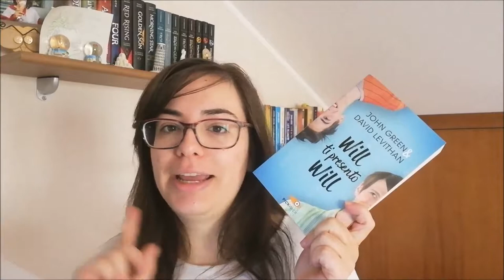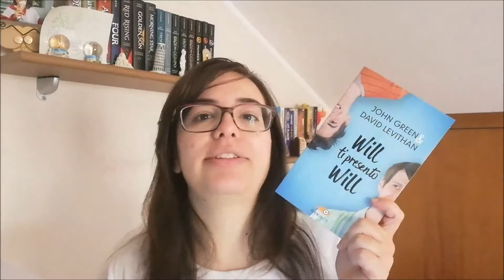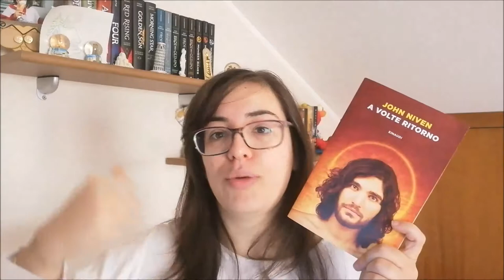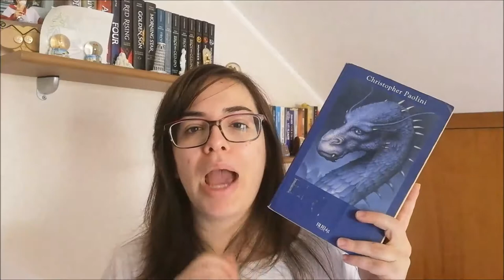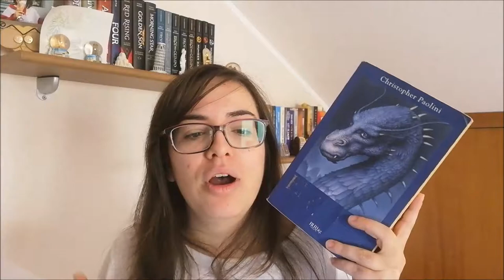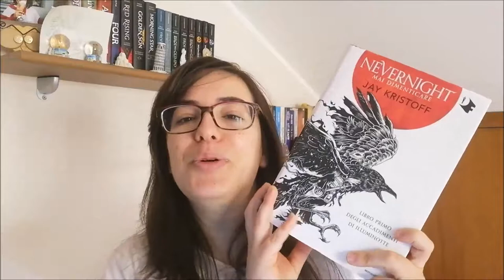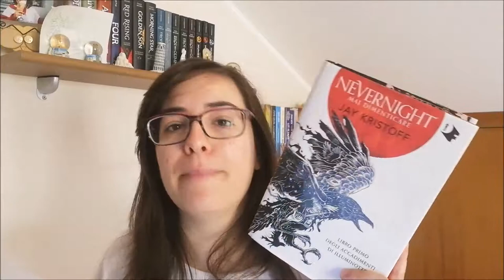IO SONO GIORGIA | Book Tag //Ylenia\\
❃ IO SONO GIORGIA = Un libro che tratta di identità
❃ SONO UNA DONNA = Un libro con una protagonista femminile forte
❃ SONO UNA MADRE = Un libro che parla di famiglia
❃ SONO CRISTIANA = Un libro dalle tematiche esistenziali e/o spirituali
❃ GENITORE 1 = Uno dei primi libri che hai letto
❃ GENITORE 2 = Il libro che ti ha spinto all’amore della lettura
❃ SIAMO LGBT = Un libro a tema LGBT
❃ DIFENDIAMO LA NOSTRA IDENTITÀ = Un libro che spicca per la sua unicità